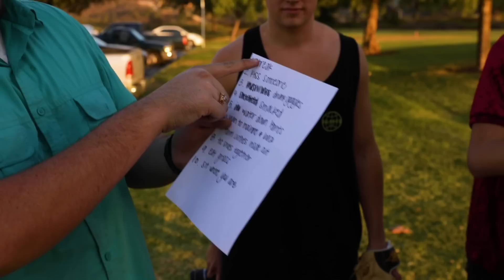Drop the Ball do the **Dare**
In this video I launched baseballs to everyone and if they dropped the ball they had to do the dare that was on the ball

Don’t follow drew